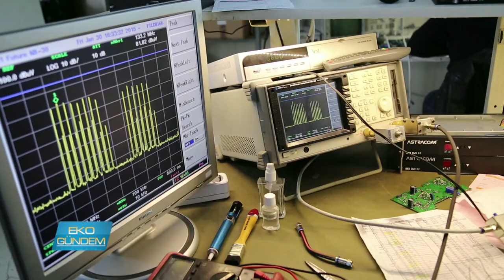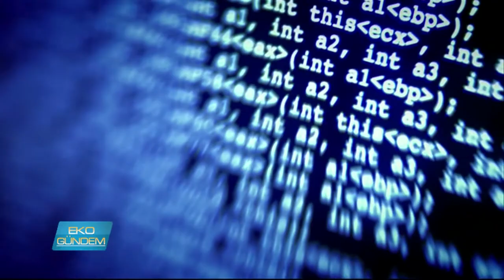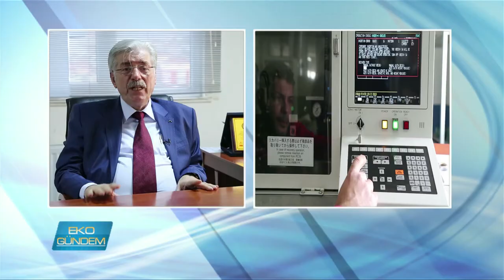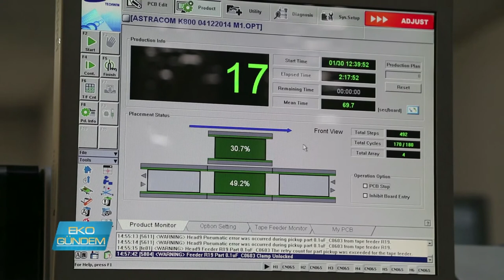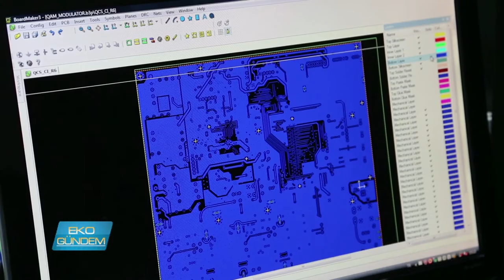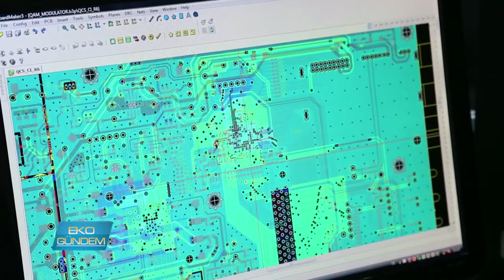Komsis Elektronik Astracom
Uygun bir bütçeyle hem uydu hem de internet hizmetinden faydalanmak ister misiniz? Komsis Elektronik Astrocom markasıyla gerek konutlar gerekse oteller için çözümler sunuyor. böylelikle özellikle otellerde yaşanan bağlantı problemi son buluyor..